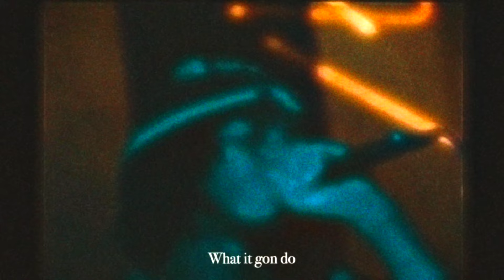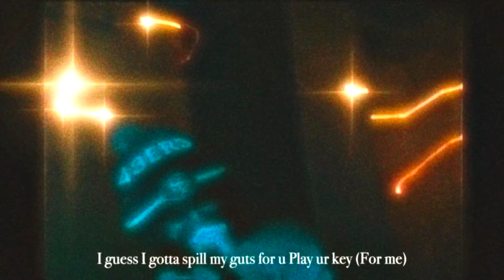very lue - ito (Visualizer)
cinematography: mato kiiyokawa
editor : ji2kia

"ito"
lyrics / Vocal : very lue
Produce / mix : ji2kia